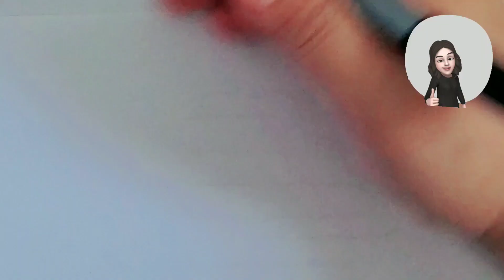How to draw a ? 🤪 | step by step easy @Drawforkidshub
Hello my little Kids ❤
I am going to share with you very easy and Step by Step belubeery pia drawing and coloring.

☆Draw
☆drawings
☆How to Draw a
☆for Kids
☆easy drawing for Kids
☆drawing pictures